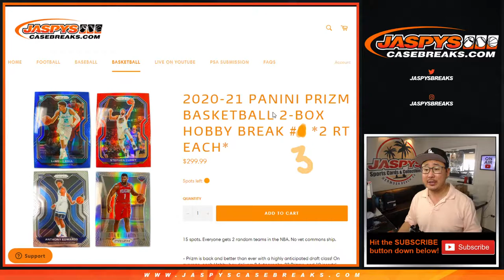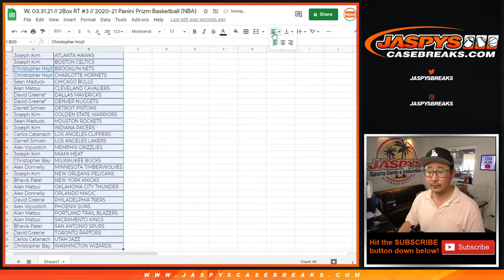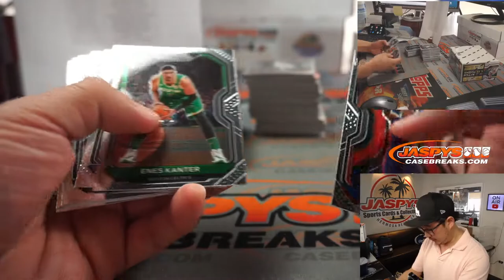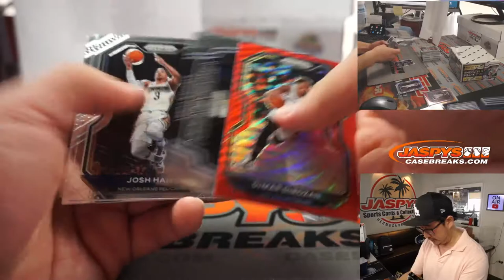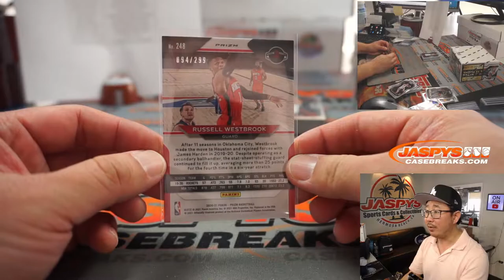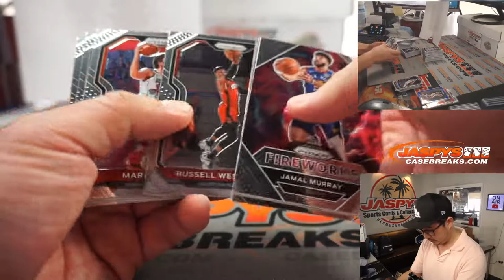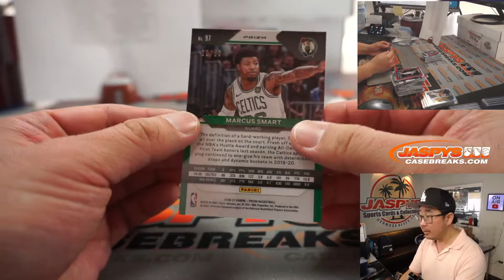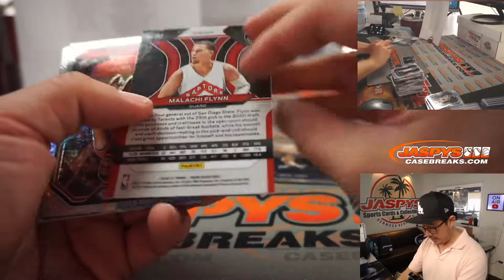W, 03.31.21 // 2Box RT #3 // 2020-21 Panini Prizm Basketball (NBA)